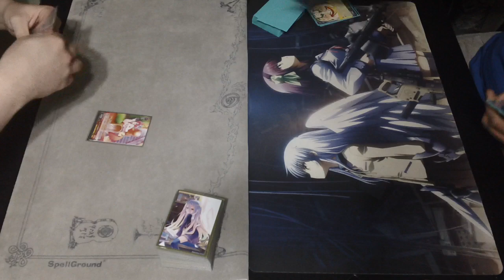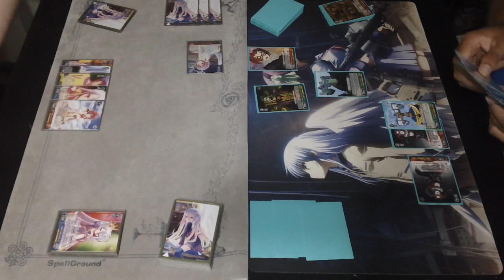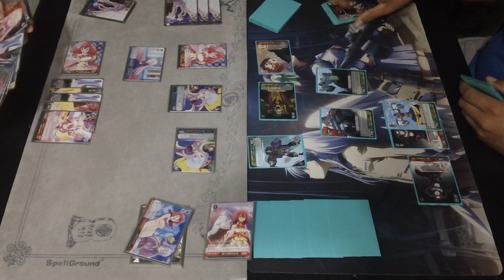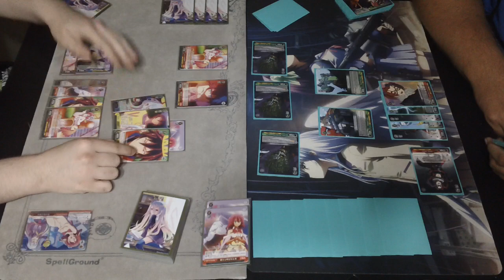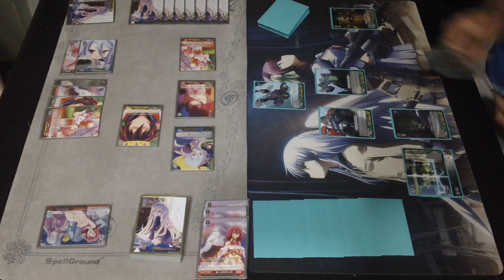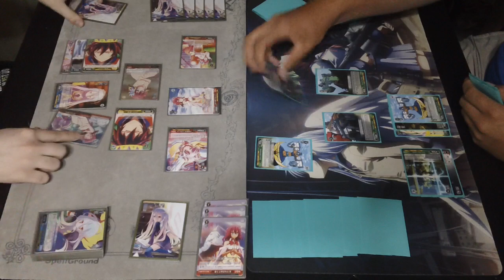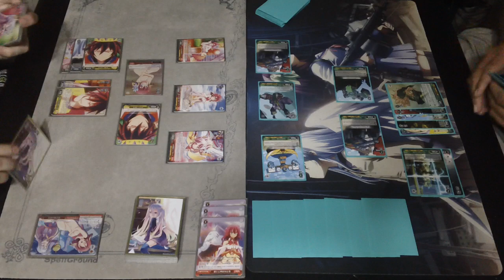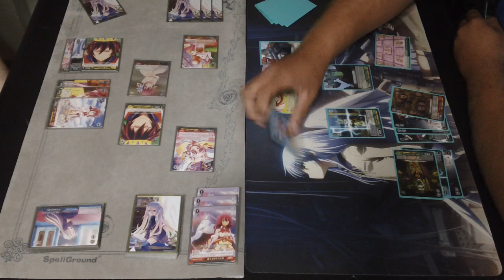Weiss Schwarz | No Game No Life vs Batman Ninja | Game 2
Game 2 in the riveting set between No Game No Life and the new set Batman Ninja! Who will come out on top? Will there be a game 3?

Thumbnail Art:
NGNL: Fuchima
Harley Quinn: Rachta Lin